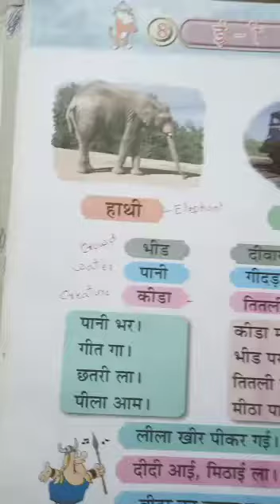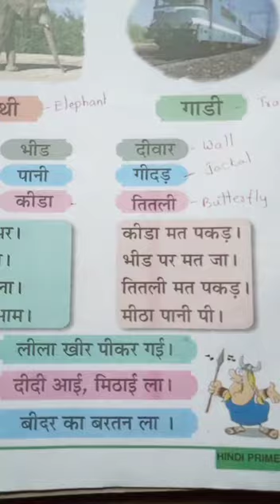2nd class Hindi 22-07-2021